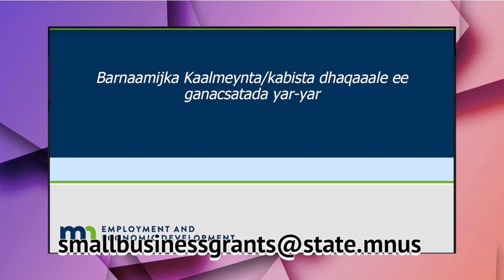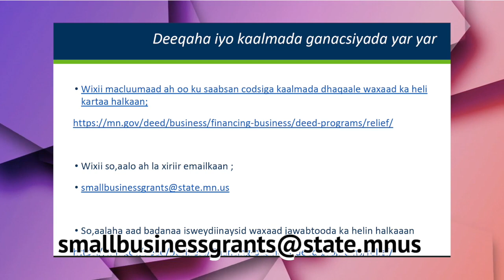OGAYSIIS GANACSATADA MINNESOTA KA FAA'IIDEYSO FURSADAN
WAXAA LAGU WARGALINAA GANACSATATADA YAR YAR EE MINNESOTA IN AYSAN KU DHAAFIN